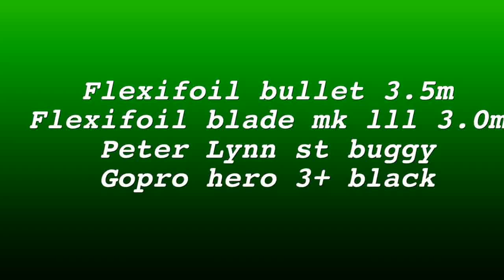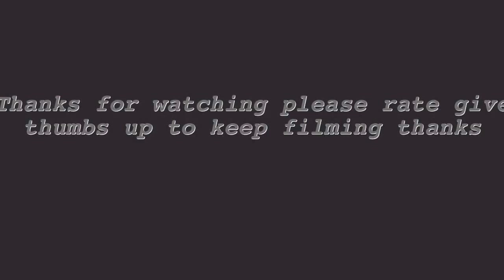Power kite flexifoil blade & bullet Peter Lynn buggy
Flexifoil bullet red 3.5m and black flexifoil blade mk lll 3.0m also buggy Peter Lynn st all filmed on the new gopro hero 3+ black